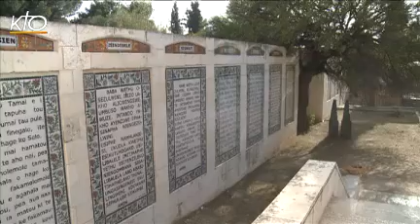La vie au temps de Jésus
Dans quel contexte Jésus a-t-il vécu ? Où est-il né ? Où a-t-il grandi ? Où est-il mort ? Qui était le peuple au sein duquel il a exercé son ministère ? Leurs questions existentielles étaient-elles les mêmes que celles de nos contemporains ? Et puis aujourd'hui, que reste-t-il des vestiges de l'époque de Jésus ? Reportage...
Regard biblique du 10/01/2012.